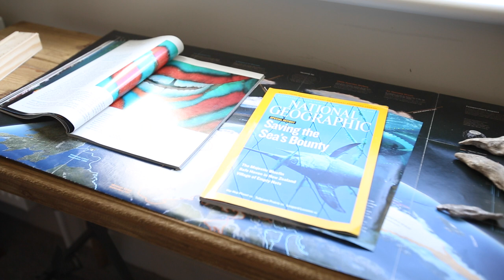Emsworth Park, Kinsealy Lane, Co Dublin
Shot by Home Exposure for Anthony Neville Homes.